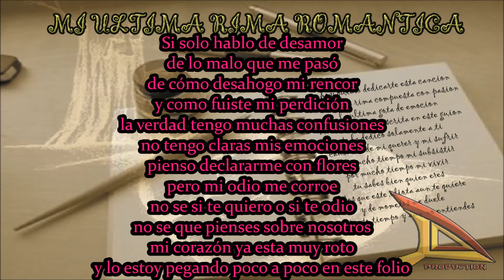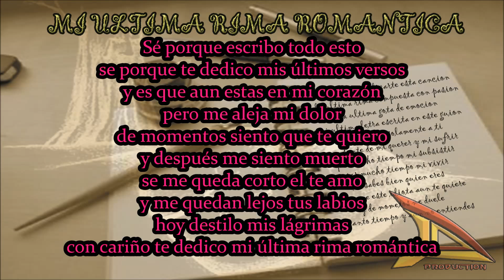4.-MI ULTIMA RIMA ROMANTICA [Beat By Street Beatz]